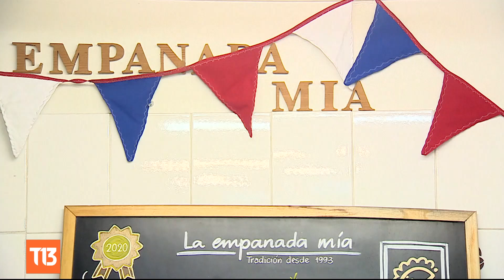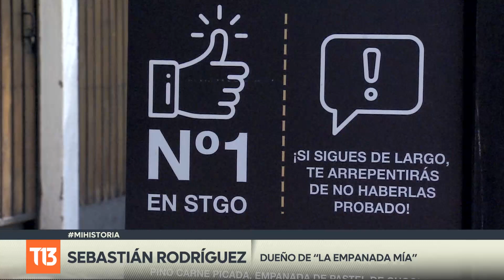Empanada Mía: El secreto de una de las mejores empanadas de Santiago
En La Empanada Mía dicen que su secreto es el amor y la dedicación en cada una de sus preparaciones. Este negocio tiene una historia de esfuerzo y superación que comenzó en 1993, donde una familia decidió hornear empanadas desde la cocina de su casa. Con fe y ganas de salir adelante, ahora son reconocidos por vender una de las mejores empanadas de Santiago.

Los invitamos a disfrutar en Emprendedores por Work/Café la historia de La Empanada Mía.